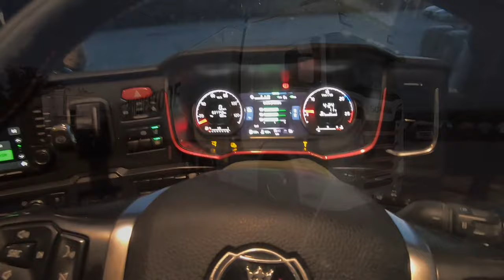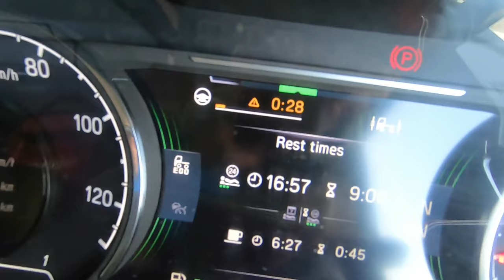Balbriggan to Bantry. Trucking Tractor Tyres.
One of my favourite runs we do once in a while. 750 km day round trip to Bantry and sometimes a quick drop in Thurles on the way back up the road.

Big thanks to my son Tighe for his help as always with edting.

Music from,

behave - cloud system:
Music from Tunetank.com
Track: Behave by CloudSystem

bicycle ride- automaticbananas
Music w22 from Tunetank.com
Track: Bicycle Ride by automaticbananas